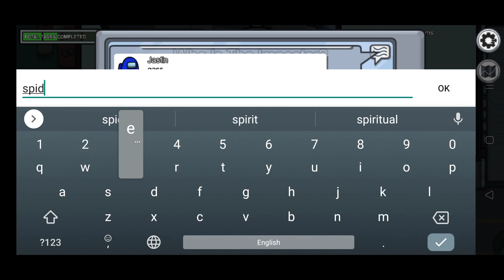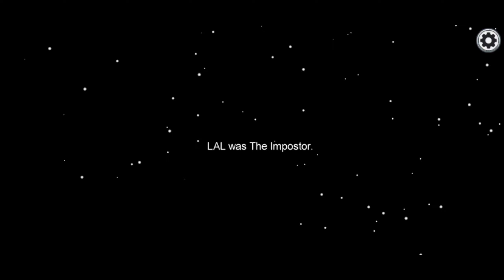we are victorious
Enjoy! Among Us watch Suẞhajit as CHICKENCHU

This Video is about the history of this game,  news articles, comparisons with other games like fall guys, and film like the thing.